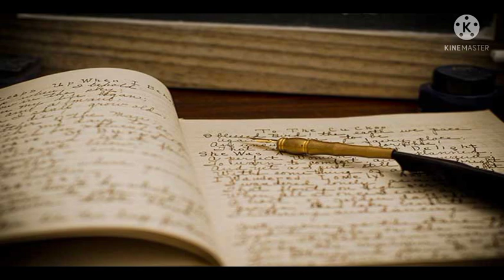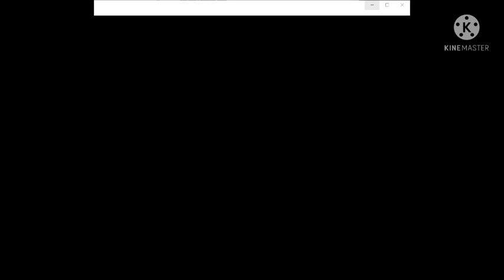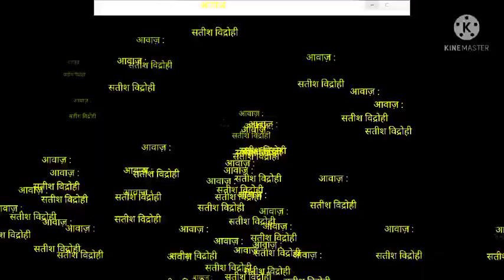POETRY : काफ़िर हुँ सरफिरा हुँ मुझे मार दीजिये। Satish Viddrohi Motivational Poetry Project